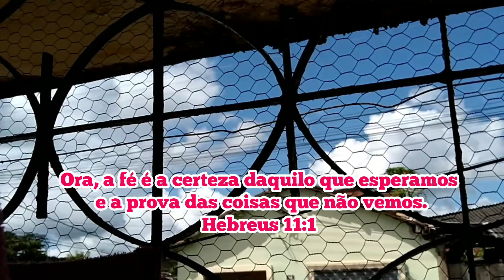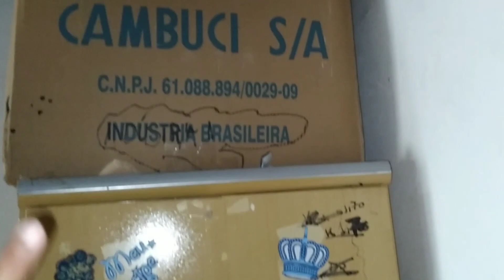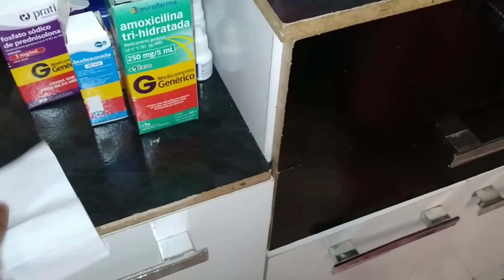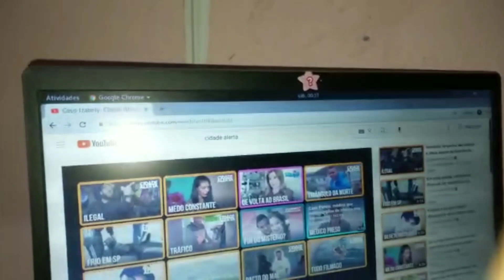VLOG: ERA PRA SER UMA FAXINA NORMAL E MOTIVACIONAL - PORÉM ACONTECEU O INESPERADO.../ Lili Barreto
Olá meus amores! Tudo bom com vocês? Espero que sim! Temos vídeos toda semana de rotina de uma dona de casa, mãe e casada. Gravo vídeos reais de compras, faxina, organização motivacional e  muito mais. Fico muito feliz em receber tua visita toda semana.
Desde já sou muito grata todos que me ajudar, bjs atéo próximo vídeo.

                         Salmos 23:1

✅ME AJUDEM!

📱Kwai 👉Use meu código 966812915